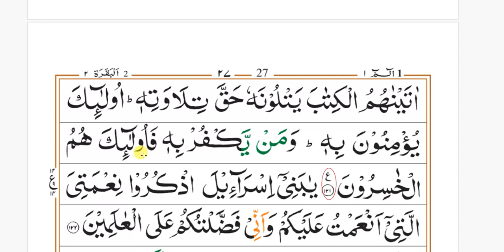Surah 2 Al Baqarah Ayat 113 to 121 Ruku14 word by word